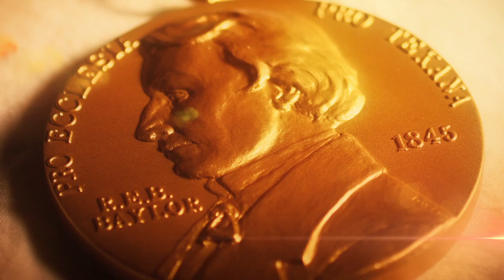Baylor MAA 2012: Founders Medal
Drayton McLane Jr., BBA '58

Reserved for men and women whose service and contributions have been unusually significant to the life and future of Baylor.